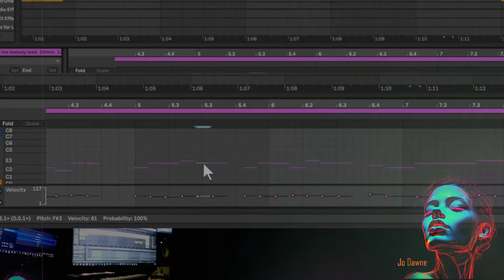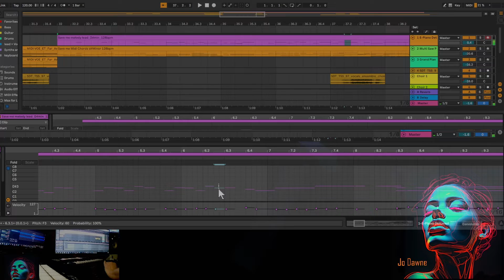Set me free (the making of) - Jo Dawne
sneak peak at the beginning of The making of a song, without the words
this song isn't really finished - might finish it one day.
My focus is simply  just cool sounds and cool graphics and sneak peaks of the making of a song. I am learning, just like you guys and if I can bring a smile to your face, or give you an idea by showing not telling - then cool.